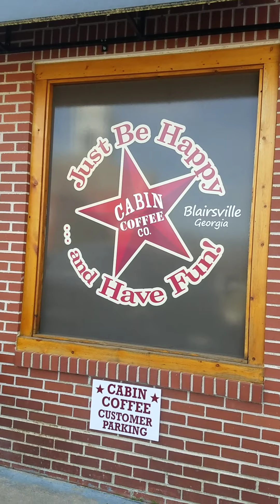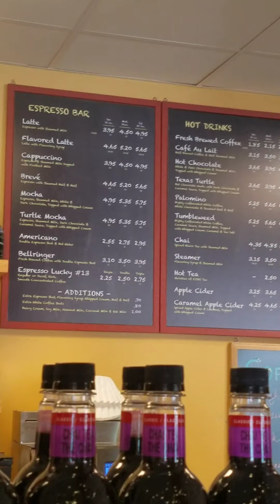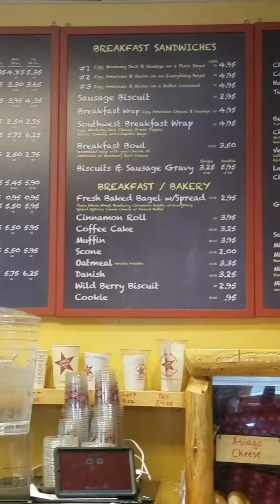Cabin Coffee Co -Blairsville Ga